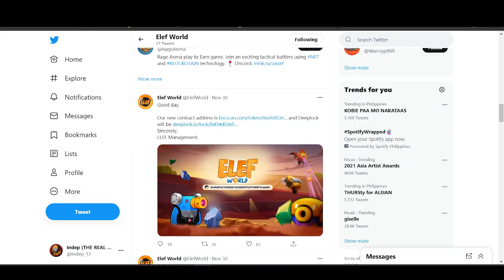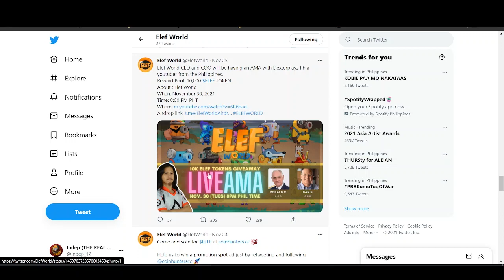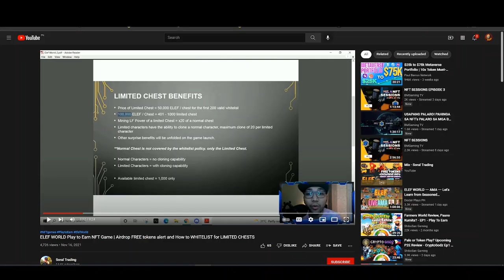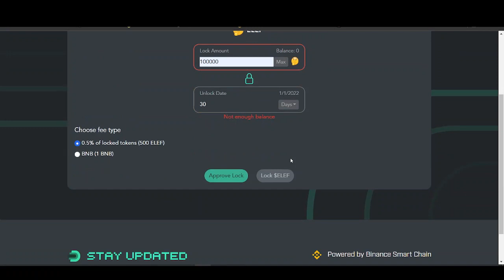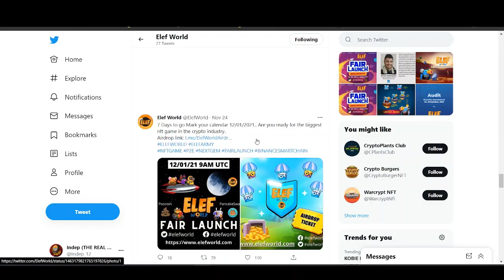ELEF WORLD UPDATE - MALAPIT NA FAIR LAUNCH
WIll still discuss po capabilty ng contract pag nagmove forward na yung game and if nalock na mga token pero yun po muna mga update sa Elef:)
pasensya na po if nawala ng ilang araw, babawi na po ako ngayun sa inyo guys:)

You may use this as a guide but make your own decision and manage the risk. Invest only on what you can afford to lose and still do some additional research to what you just saw.

Also to add, if may mali po ako nasabi or information na mali or di nakita sa review, pacomment nalang po sa baba:)
Magtulungan tayu guys:)

Bago plang po pages ko kaya pahelp nalang din po:)

If you like my LOGO you may contact Snipes Bernardino